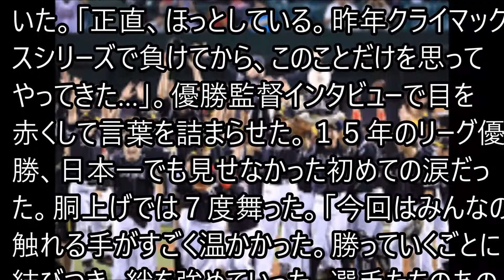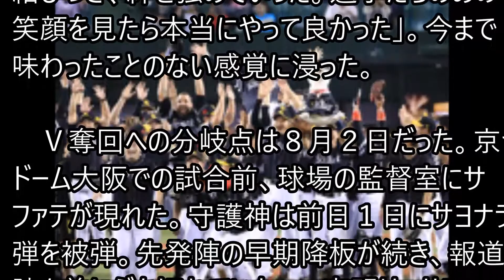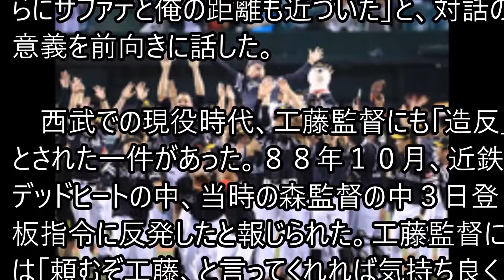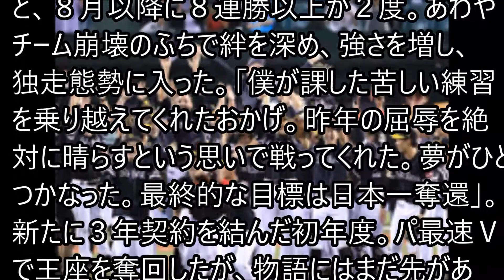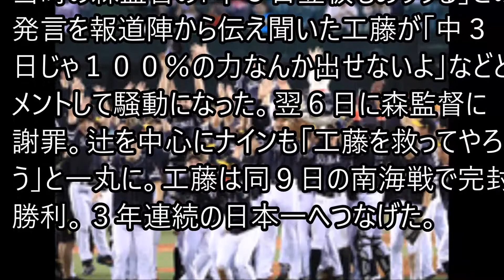サファテに謝罪 絆強めた監督